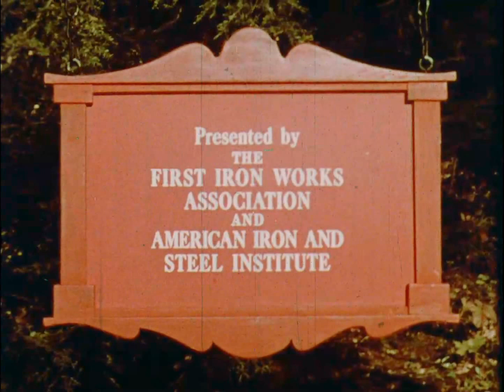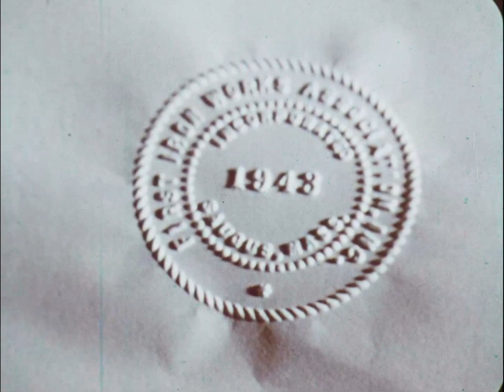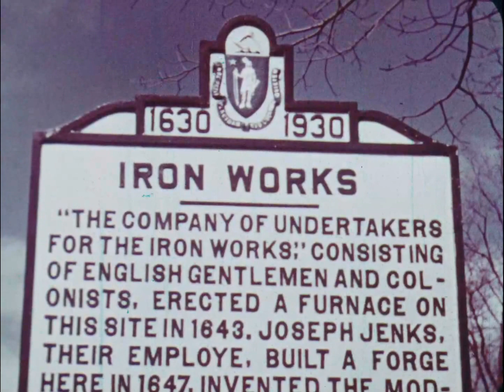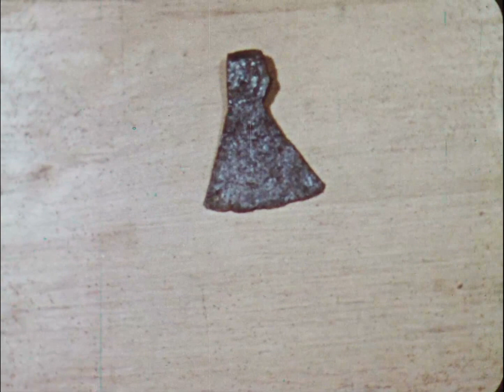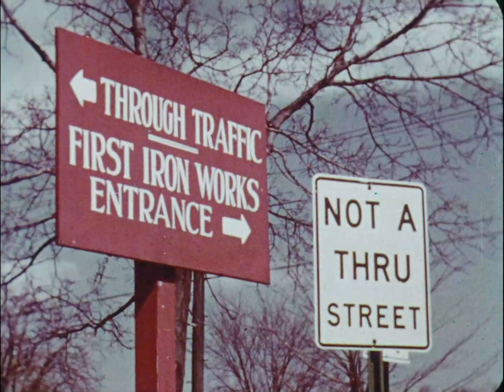The Saugus Iron Works Restoration - Saugus Iron Works National Historic Site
A 1950's 16mm film documenting the restoration of Saugus Iron Works by the American Iron and Steel Institute.  The Saugus Iron Works is now a National Park, known as Saugus Iron Works National Historic Site.